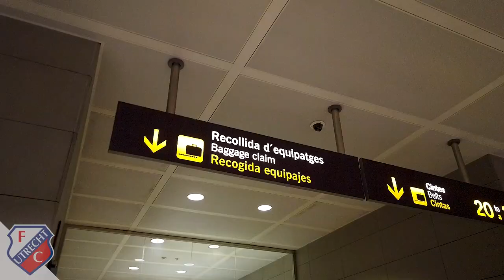UPDATE | ¡Hola! La Manga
FC Utrecht is écht begonnen aan het trainingskamp in Spanje. Na een lange reisdag werd er vandaag voor het eerst getraind. In de update praten we je bij over alles wat er gebeurd in La Manga. Vandaag stonden twee ervaren krachten voor de camera.